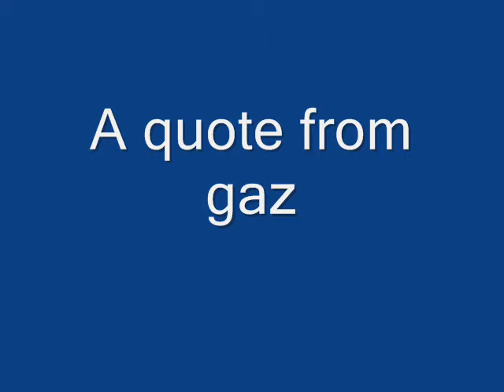Meet The YsMen Part 1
Meet The YsMen!
Fat Gaz 666 -YM Team Killer
T E M P L E v1 - YM Tactition

Filmed and edited by Donut Wookie YM